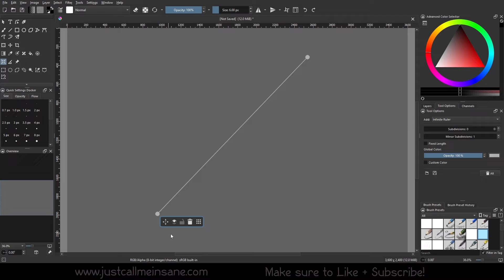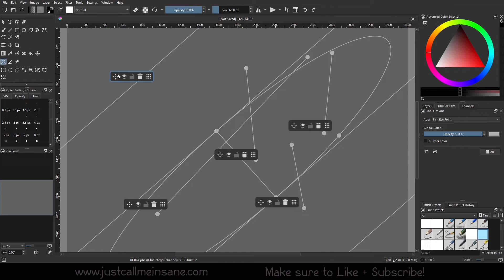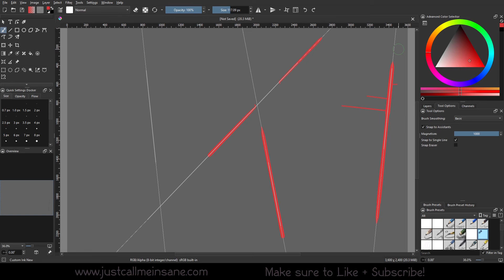Krita 5.2 Tutorial: Assistant Tool Update